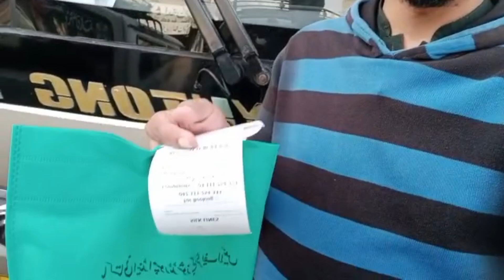Achanak Lahore Jana Para 🥺 | Bobi Jutt Vlogs | 🥺 اچانک لاہور جانا پڑا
اچانک مجھے لاہور جانا پڑا وہاں ایمبسی میں میرے ویزے کے حوالے سے کچھ دستاویزات ٹھیک کروانے تھے اور پھر میں وزیر خارجہ کے آفس گیا وہاں سے اپنے دستاویزات ٹھیک کروائے

All of a sudden I had to go to Lahore to fix some documents regarding my visa at the embassy and then I went to the foreign minister's office to get my documents fixed.